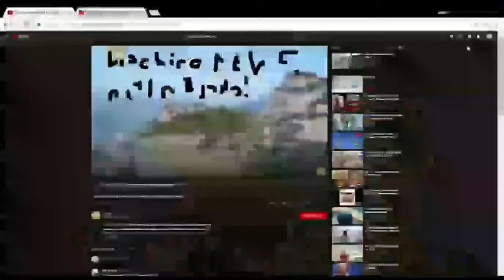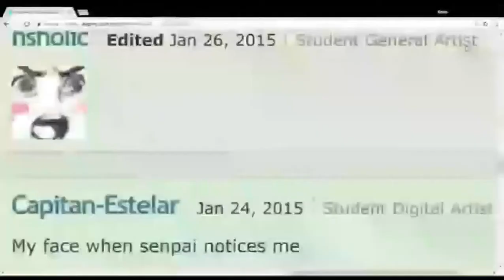TTMN, S5E5 (All Paths Walk The Same Road)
...And my struggle very much resembles yours.